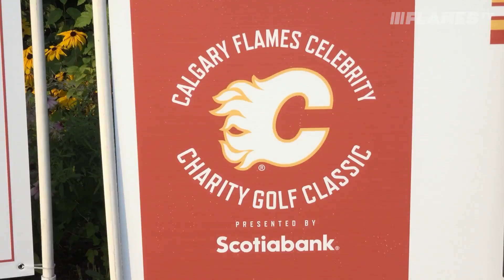Backlund on being nominated for the King Clancy Trophy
"It's a huge honour. It's extra special that my teammates voted and picked me"